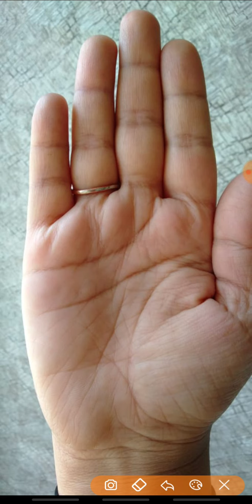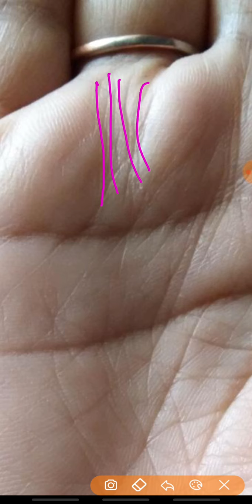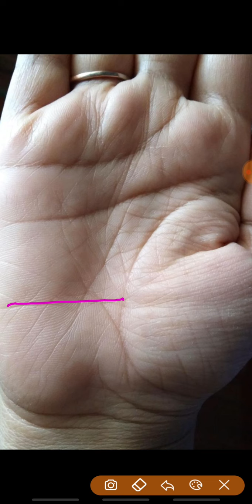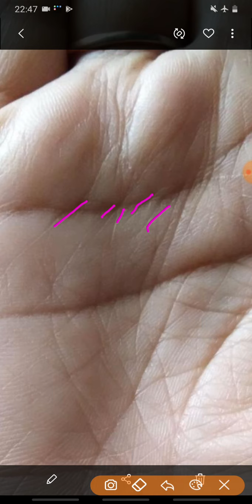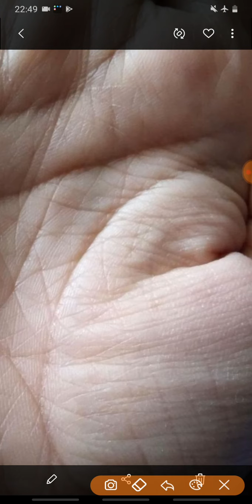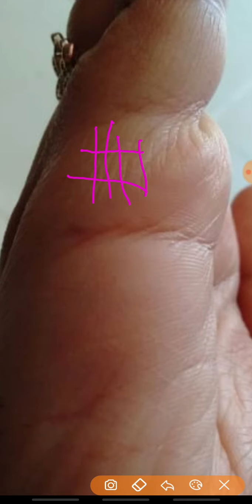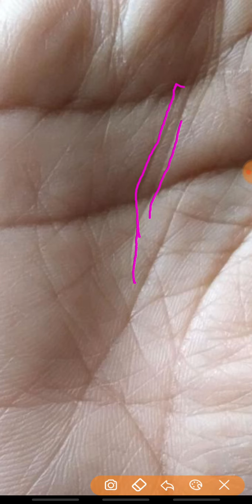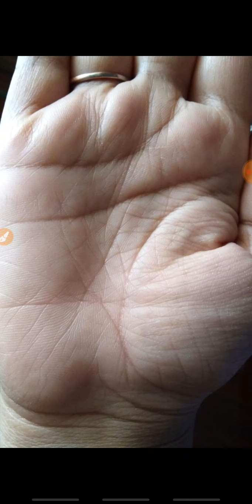Meri shadi kab tak hogi / 25 years old lady hand palm reading